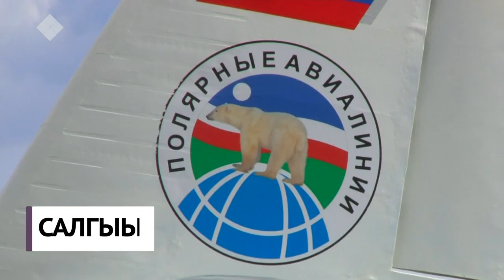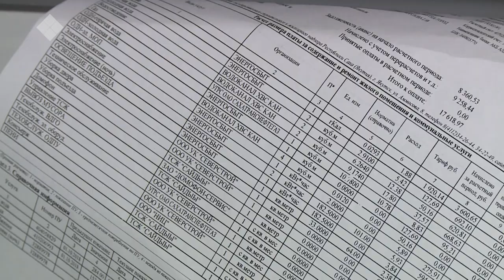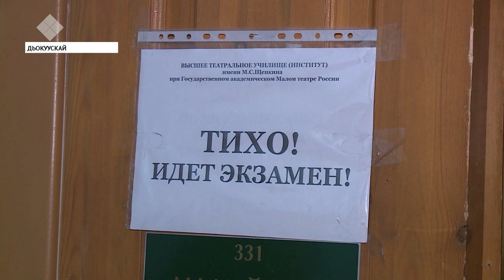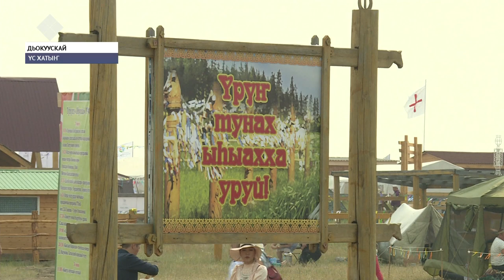«Саха сирэ» информационнай биэрии. От ыйын 01 күнэ, 13:30 ч